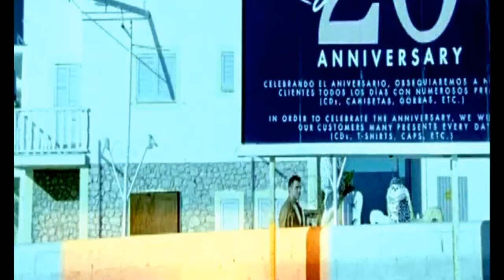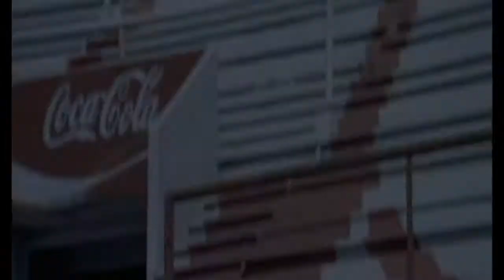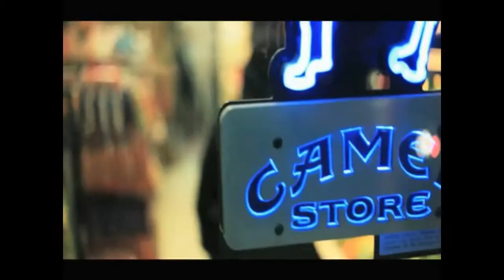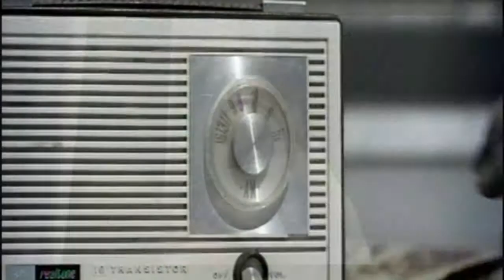ATB in the mix [HD]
Music video footage of ATB.
From:
[CDF]PH3NOM(PL)
to